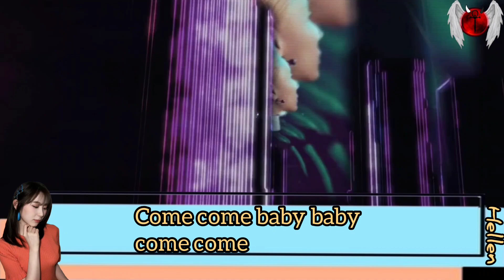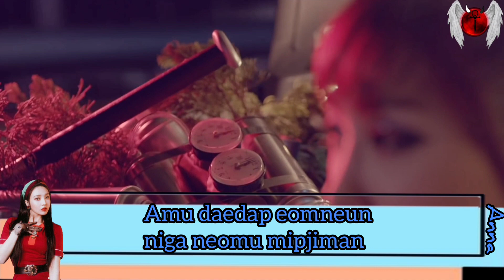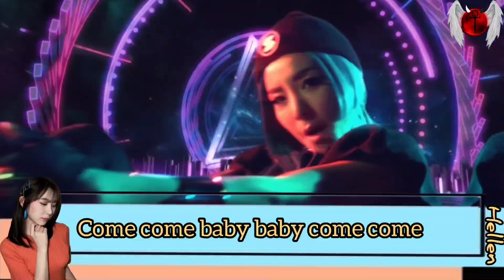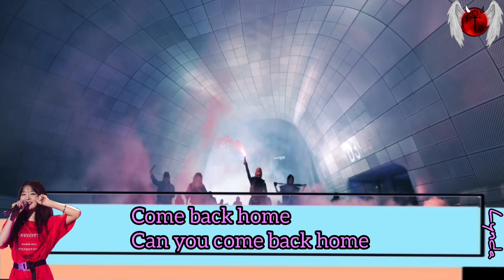2ne1 – Comeback Home (COVER BY VNC)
Title : Comeback Home
Artist : 2NE1
Genre : Pop

Cover by :
- Dani as CL
- Anna as Minzy
- Hellen as Dara
- Lynda as Bom

Editor by :
- Lynda

and follow instagram Vampire Night Club

Thankyou